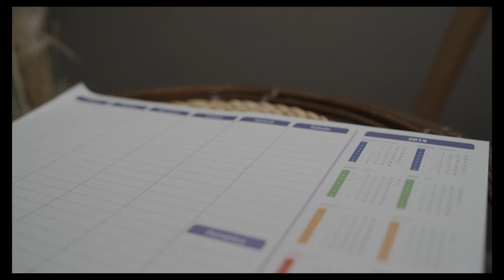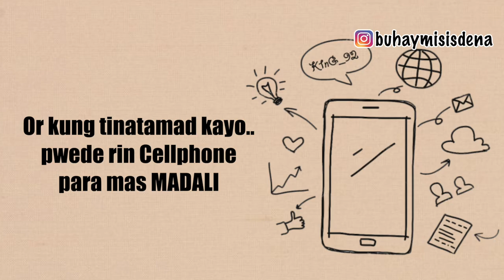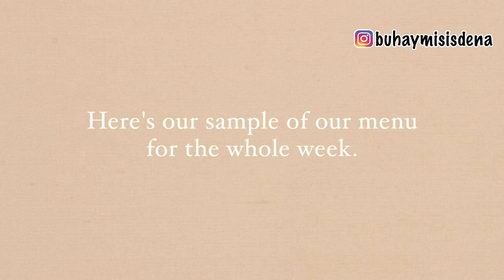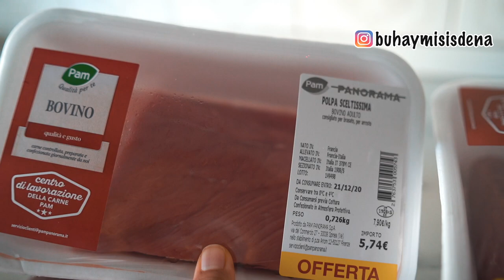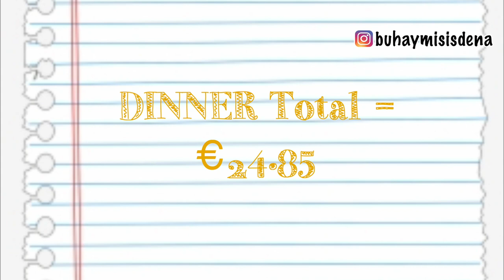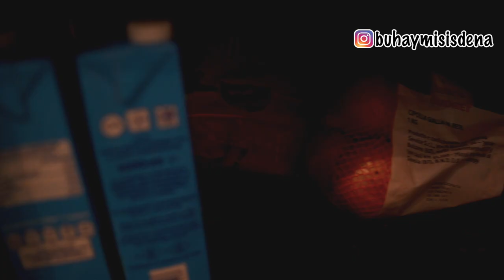MEAL PLAN PAANO MAKAKATULONG SA PAG GOGROCERY MO? | grocery haul tagalogI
Hello beautiful people..  I hope you guys are doing well :)
Maraming marami pong SALAMAT sa panonood. Godbless po

In this video, I will share our grocery haul for the whole week plus tipid tips  and meal plan..

 00:00 intro
0:17 intro
1:29 how to make meal plan
2:59  grocery
3:58 total budget breakfast
4:24 budget ulam lunch
5:24 lahok sa pasta
6:08 squash soup
6:53 refrigerator tour
7:32 i hope you like our video

FAMILY VLOG FAMILY VLOG

PAANO MAGBUDGET NG PERA

weekly meal plan,
budget meal plan tagalog
how to make meal plan tagalog
meal plan tagalog
budget weekly grocery
grocery haul, groceries haul tagalog, grocery tagalog, grocery healthy tagalog, a meal plan to lose weight
a meal plan
a meal plan for diabetics
a meal plan that controls the intake of certain nutrients
a meal plan for a week
a meal plan to lose belly fat
a meal plan for an athlete
a meal plan to lose weight and gain muscle
a meal plan for building muscle
a meal plan for a day meal plan app
b meal plan. meal plan breakfast

FAMILYV LOG FAMILY VLOG FAMILY VLOG FAMILY VLOG FAMILY VLOG FAMILY VLOG FAMILY VLOG FAMILYV LOG FAMILY VLOG FAMILY VLOG FAMILY VLOG FAMILY VLOG